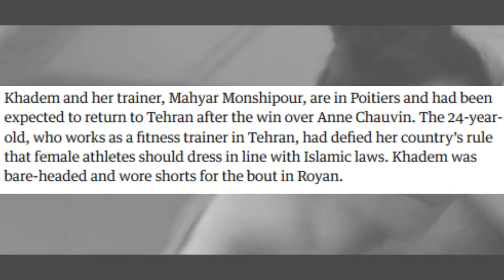Female boxing sensation Sadaf Khadem triggers Muslims.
Iranian boxing sensation SadafKhadem has upset Iranian law officials by her dress.